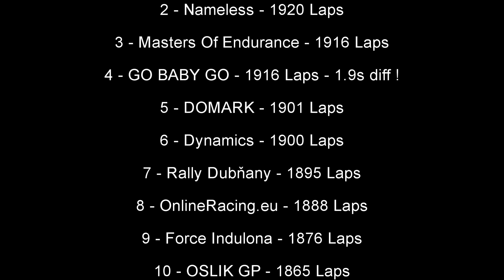24H of Hodonin 2012 - Highlights - GoPro HD Hero 2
The whole weekend was really hard because of temperatures. We had during the day 35-37°C and in the night about 21°C. Racing in full gear wasn't easy as you imagine :)

Full results are in the credits. And yes... we really race for 24 hours straight :)

See ya in 2013 :)